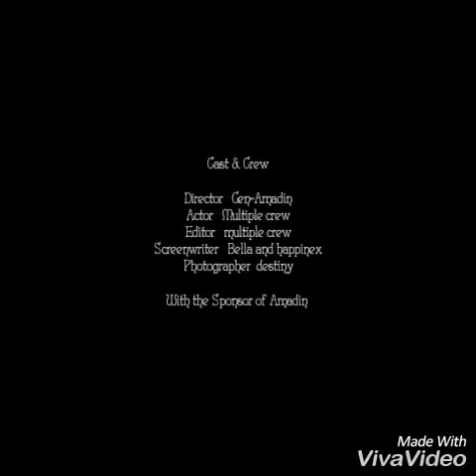After eating Igbo food